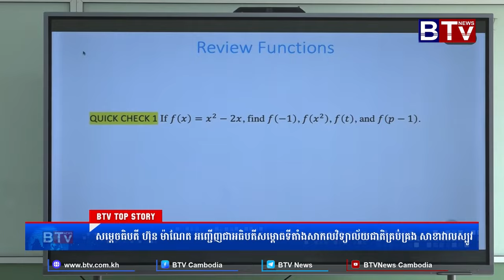សម្ដេចធិបតី ហ៊ុន ម៉ាណែត អញ្ជើញជាអធិបតីសម្ពោធទីតាំងសាកលវិទ្យាល័យជាតិគ្រប់គ្រង សាខាវាលស្បូវ